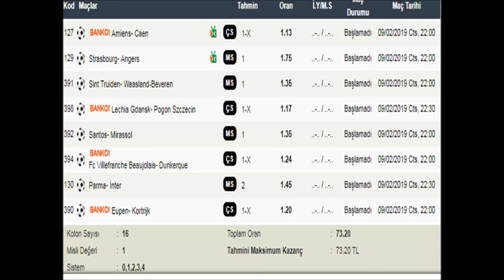SAAT 22 00 KUPONUM